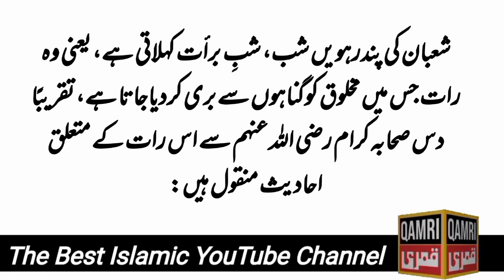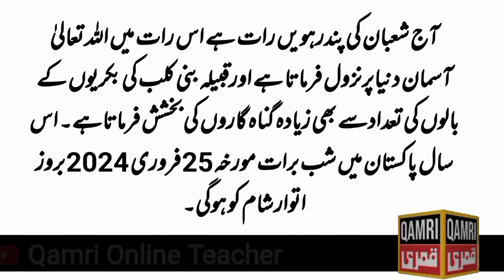Shab e Barat Kab Hai 2024? | شب برات کب ہے؟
shab e barat 2024 mein kab ki hai
shab e barat 2024 mein kab hai
Shab e barat kab hai 2024
shab e barat kab hai 2024 mein
shab e barat 2024 in india
2024 mein shab e barat kab hai
shab e barat 2024 date in pakistan
shab e barat 2024 kab hai
2024 shab e barat date
shab e barat ki date 2024
shab e barat ki raat kab hai 2024
shab e barat ka chand 2024